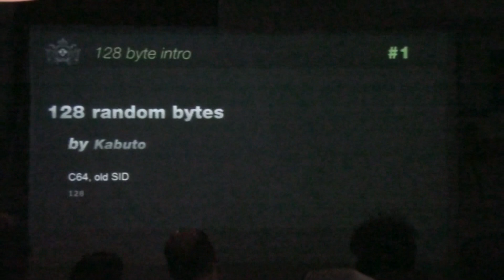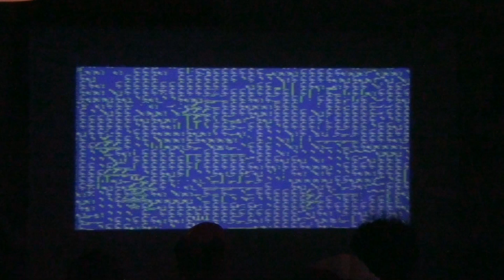Outline 2013 - 128 Byte Compo - 128 Random bytes (Live footage)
Outline 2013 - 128 Byte Compo - 128 Random bytes